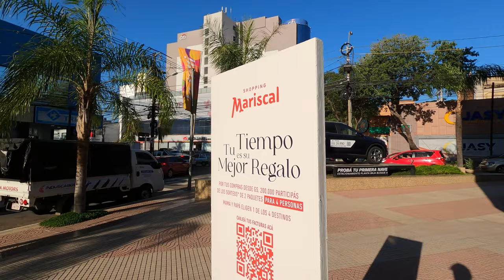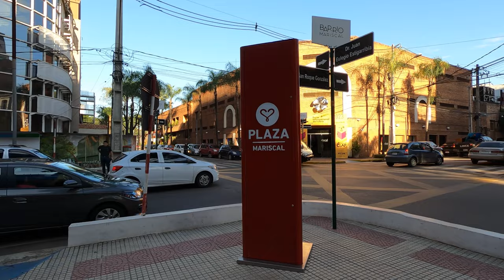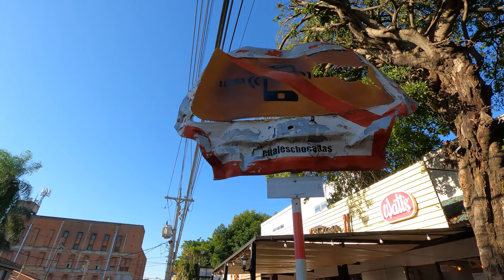Recorriendo RECOLETA ZONA SHOPPING MARISCAL I ASUNCIÓN I PARAGUAY I 4K Walking Tour VLOG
Recoleta es una localidad lujosa conocida por su cementerio antiguo, que incluye senderos peatonales con tumbas de héroes nacionales de la literatura y la milicia. La iglesia de Recoleta, ubicada en el interior, posee una gran fachada de la era colonial y pinturas sagradas coloridas. Hay numerosos centros comerciales modernos, como Shopping Mariscal y Shopping Villa Morra, con tiendas de ropa y cosméticos de marcas conocidas. El área también posee gastrobares elegantes y restaurantes de comida paraguaya gourmet.

00:00 Calle San Roque Gonzalez de Santacruz.
01:26 Zona Shopping Mariscal.
07:16 Calle San Roque Gonzalez de Santacruz.
08:49 Calle Dr. Emilio Hassler.
10:00 Calle Charles de Gaulle.